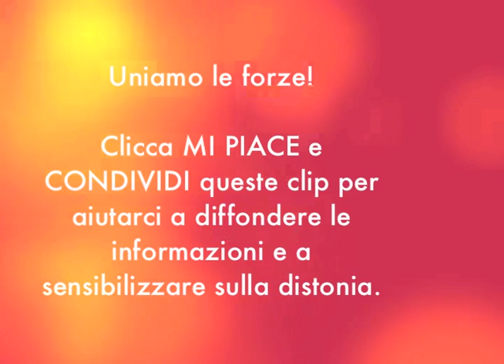(ita) Dystonia Stories (16/20), John Whitaker - Un approccio del Regno Unito:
Un approccio del Regno Unito: Trattamento con iniezioni a domicilio